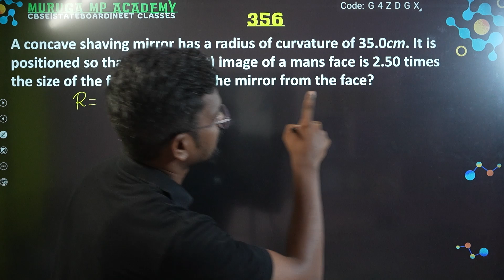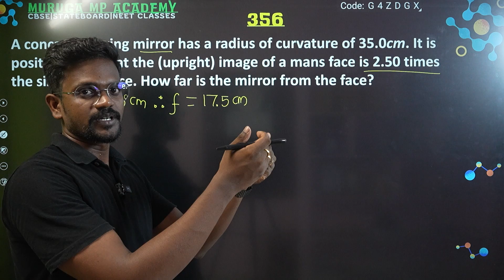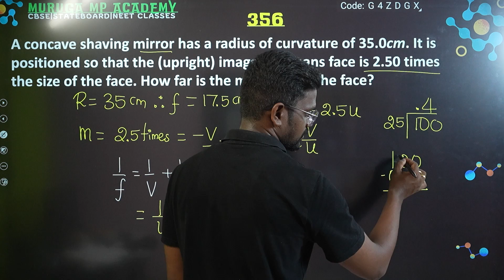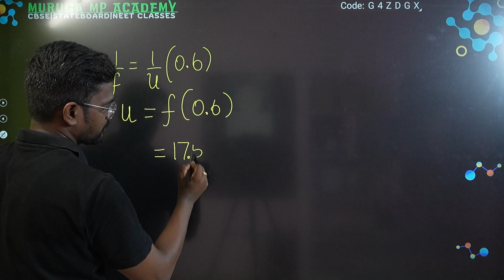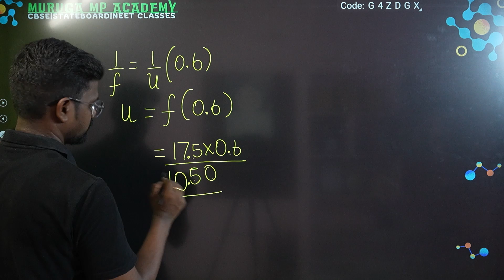A concave shaving mirror has a radius of curvature of 35.0cm. It is positioned so that the (upright)